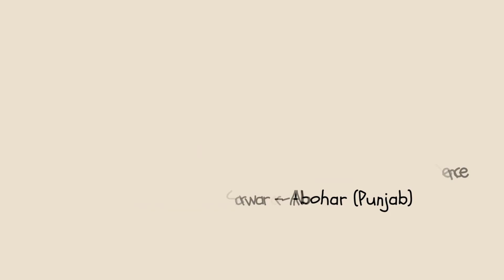Ganesh Vandana | Rainbow 2023 | Annual Function | Dec 02, 2023